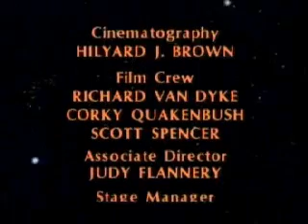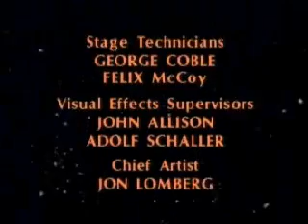Cosmos Episode 8: Journeys In Space and Time Part 7 of 7